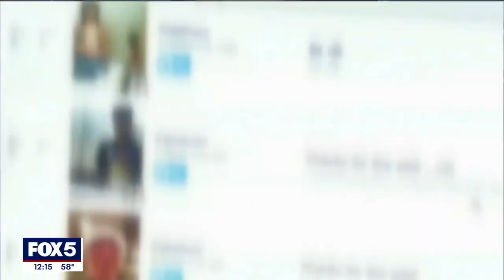Warning about dating scams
Romance scams are on the rise. People assuming fake identities is leading too real heartbreak and financial ruin.